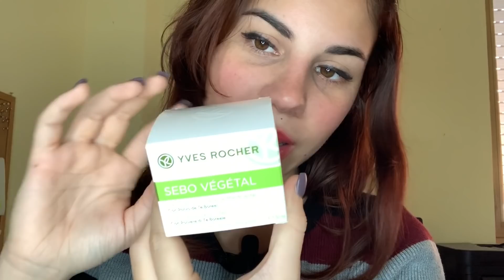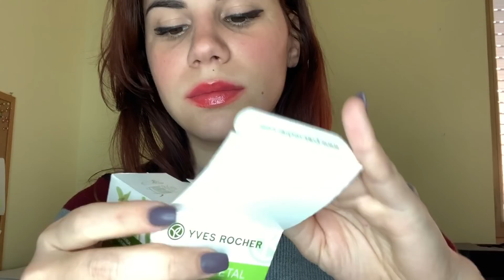ASMR - AMICA RILASSANTE SI PRENDE CURA DI TE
!!! NOVITA' !!!
Da OGGI puoi scaricare le tue tracce audio preferite dei miei video ASMR qui :
Qual è la cosa conveniente? Niente pubblicità, non hai bisogno di internet, puoi sentirla in loop dalla tua libreria musicale!
Se non c'è la tua preferita, scrivimi una email con il tuo video asmr preferito del mio canale e provvedo a pubblicarla per permetterti di scaricarla!

🎁🎁Amici triggerosi, se volete aiutarmi negli acquisti dedicati al canale, potete aprire questo link e farmi un regalo! Gli oggetti della lista verranno utilizzati per il canale, aiutandomi a migliorare la qualità e professionalità!🎁🎁
►Lista desideri AMAZON

APP:
►Tingles: Relaxyourself ASMR

ATTREZZATURA:
🎙️Microfono: Blue Yeti
- Ring Light
- Videocamera FUJIFILM X A5 / Iphone Xr

DONAZIONI:
💲 Aiutami a migliorare la mia attrezzatura per una qualità migliore!